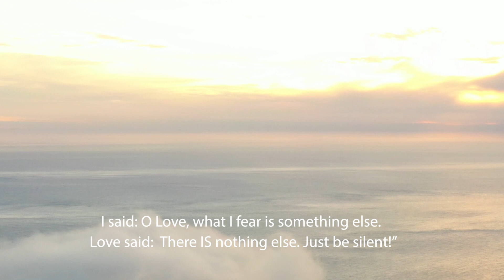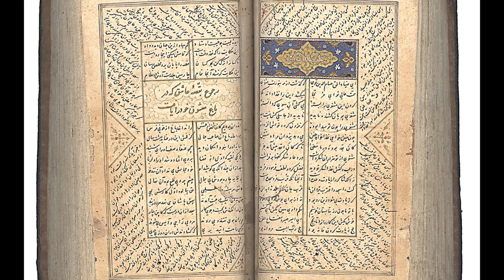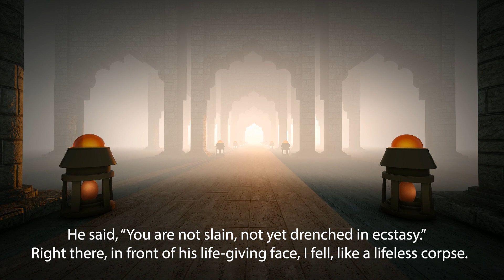Universal Love | Rumi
Why is Rumi so popular?  This 13th century Persian mystic wrote about love in a way that touches us today.  He invites the reader to look within and connect with a deep experience of love.

Nasrin Naaseh shares her knowledge and personal experience of studying Rumi, including some lines in the original language.

Jalaledin Mohammad Balkhi known as Rumi in the West, and Molana or ‘Our Master’ in the East, was born in the city of Balkh on the Eastern shores of Persia in 1207 and settled in Konya in today's Turkey, where he died in 1273.

Rumi indicated that the cause of misery in the world is separation from our source, forgetting who we are.  This poet, who chose 'Silent' as his pen name, valued letting go of unnecessary speech; where unity is experienced, there is little need for words.

Rumi studied to become a learned Islamic scholar and attracted a following, even at a young age.  But his life changed completely when he met Shams e Tabrizi.  Shams led Rumi to a realm of experience, looking within to find truth.

When Shams left him, Rumi experienced extreme grief of separation.  But at this point Rumi found that Shams' teachings were guiding him from within.  Not having written any poems before meeting Shams, he started pouring out his soul through poems, which resulted in two of the world’s most influential mystic poetry works: the Masnavi collection and Divan e Shams.

From Divan e Shams:
I was dead, then I came to life.  I was all tears, then I broke into laughter
Love bid me “enter my kingdom”; after that I became immortal.
He said, “You have not lost your mind yet, you are not worthy of this house.”   I went and lost my mind and came back to serve his wishes.
He said, “You are not intoxicated, be gone, you don’t belong here.”  So, I got drunk - immersed in bliss.
He said, “You are not slain, not yet drenched in ecstasy.”  Right there, before his life-giving face, I fell, like a lifeless corpse.
He said, “You are a sheikh, a master.”  I said, I am nothing – only a slave to your command.
He said, “You already have wings; I won’t give you wings.”  Seeking his feathers and wings, I let go of mine.
Then love said to me, “Stay here, I am the eternal love.”  I said, “I will never leave, I am here, now and forever."

Nasrin is a student at the School of Practical Philosophy California.

11-13 Mandeville Pl, London W1U 3AJ

Photo credits: Rumi sitting: Hossein Behzad, Public domain, at Wikimedia Commons
Shams Tabrizi Tomb: Alireza Javaheri

You may find this video also relates to philosophy as a way of life, Persian poetry, philosophy, mystic poetry, being, transformation of being, spiritual practice, spirituality. practice.